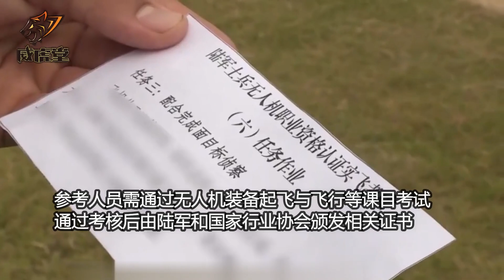当兵学真本事！武警战士操纵挖掘机写大字 夹篮球投篮 「威虎堂」20201117 | 军迷天下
本期节目主要内容：近日，武警某部的战士们展示训练成果，他们驾驶挖掘机写大字、夹篮球投篮，使步履沉重的钢铁机械有了人一样的“灵性”。